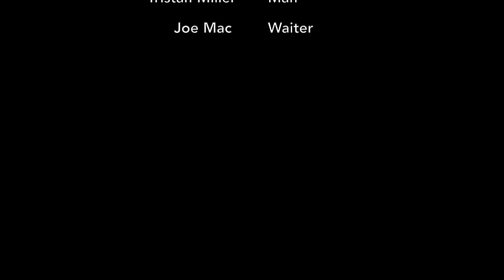The Depressed Diner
A couple go to a new themed restaurant!

Woman - Alenka Zac
Man - Tristan Miller
Waiter - Joe Mac

Written and directed by Tristan Miller